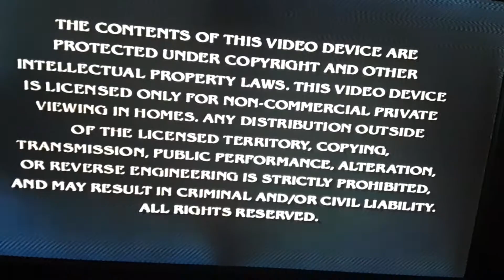Opening to Good Burger 2003 DVD (2017 Re-Print)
1. Paramount DVD Logo
2. Paramount Warning Screen
3. DVD Menu
4. Rated PG MPAA Screen
5. Paramount Pictures Logo
6. Nickelodeon Logo (Good Burger Variant)
That's All!